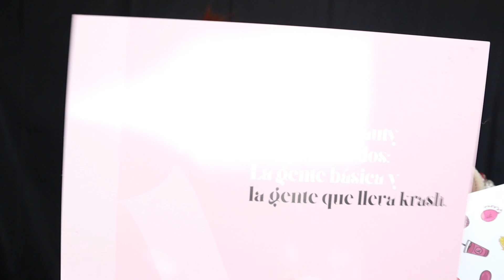🏳️‍🌈 Labiales Líquidos MILE HIGH CLUB PRIDE 🏳️‍⚧️ UNBOXING + PRIMERAS IMPRESIONES |KRASH KOSMETICS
¡Hola mis queridas amapolas!

Hoy os traigo la reseña de los NUEVOS LABIALES mas coloridos que ha sacado Krash Kosmetics por el día del orgullo y lo ponemos todo a prueba. Además de NUEVAS PESTAÑAS postizas !!!
Si quieres saber si me gustan quédate y disfruta.

🏳️‍🌈 Labial Líquido Mile High Club PRIDE 🏳️‍⚧️ UNBOXING + PRIMERAS IMPRESIONES | KRASH KOSMETICS

Os dejo a continuación todos los enlaces a la pagina de Krash Kosmetics , tenéis al final de la caja de información mis redes y como siempre...

Soñar bonito mis bellas.🥰

📽¿Qué tengo en mi equipo de grabación y fotografía?